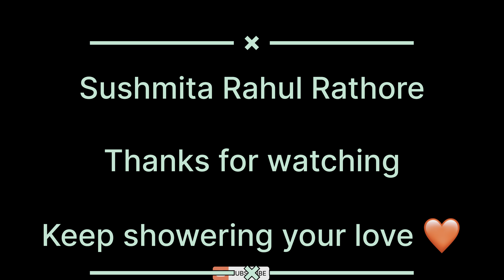Weekend par kari apni darling ke sath masti !! Happy republic day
गणतंत्र दिवस 26 जनवरी को इसलिए मनाते हैं, क्योंकि इस दिन साल 1930 में 'भारतीय राष्ट्रीय कांग्रेस' ने ब्रिटिश हुकूमत से पूर्ण स्वराज की घोषणा की थी। हर साल, किसी अन्य देश या राष्ट्र के राष्ट्रपति या प्रधान मंत्री गणतंत्र दिवस के मुख्य अतिथि के रूप में शामिल होता है।